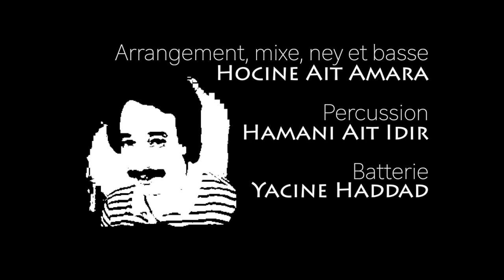RRAY I MUH - BOUELAM AOUADHI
Reprise de RRay i Muh de Boualem Aoudhi Par :
Hocine Ait Amara : Ney, Basse, clavier et arrangements et mixage
 Yacine Haddad : Batterie
Hamani Ait Idir : Percussions